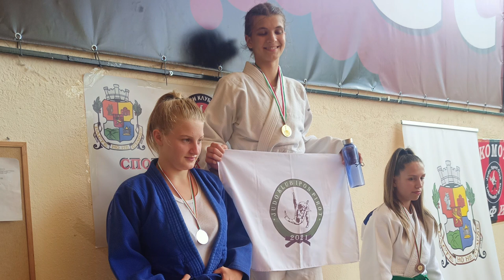BASKETAŠI PIROTA SJAJNI NA ČELENDŽERU U HRVATSKOJ